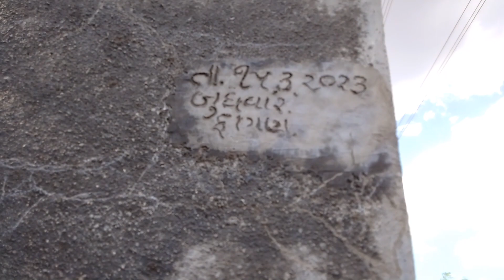અનિલભાઈ નું નવું ધર